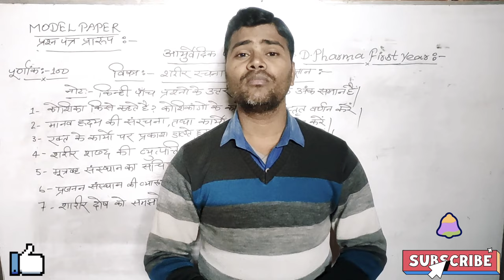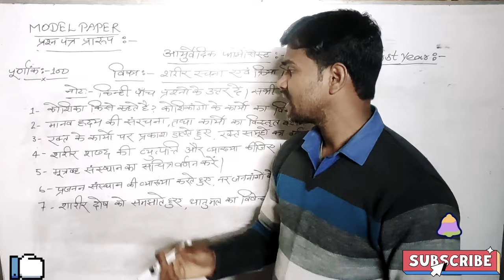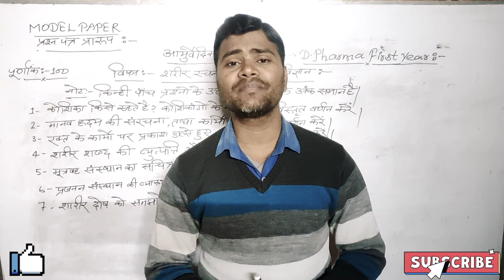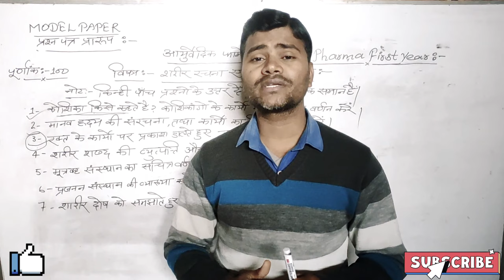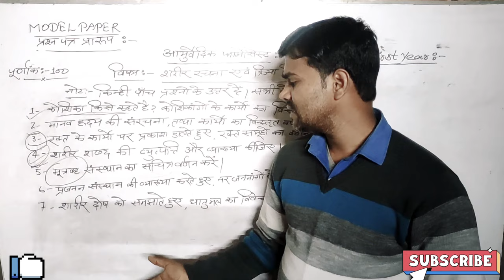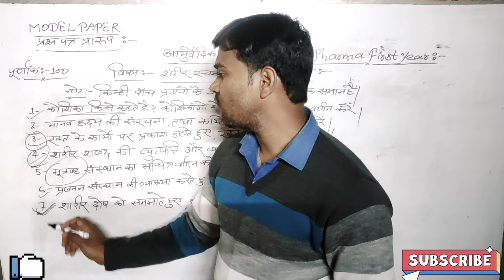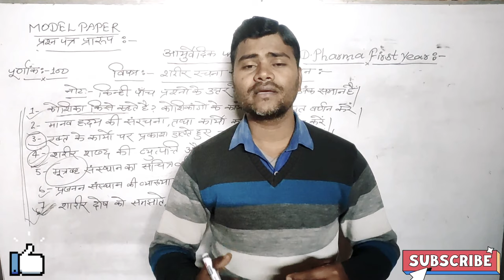MODEL PAPER || D.Pharma first year second paper model paper || AYURVED D.PHARMA 2ND PAPER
D.Pharma first year के छात्र छात्राओं के लिए द्वितीय प्रश्न पत्र शरीर रचना एवं क्रियाविज्ञान के मॉडल पेपर को इस विडियो में समझाया गया है। विडियो में बताए गए सभी प्रश्न महत्वपूर्ण है अतः सभी प्रश्नों के उत्तर देने का प्रयास स्वयं करें। यदि उत्तर नहीं दे पाते हैं तो कमेंट करे आपकी मदद करूंगा।